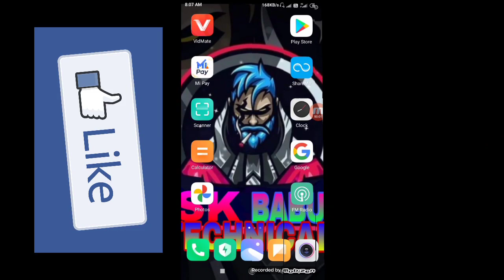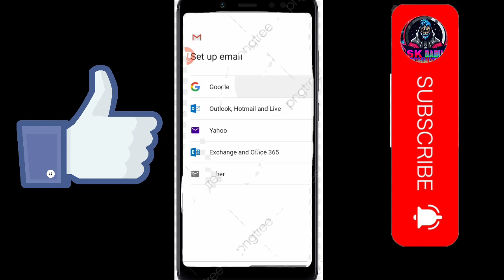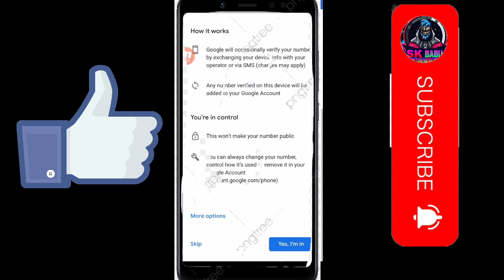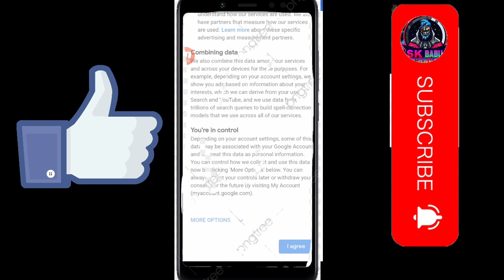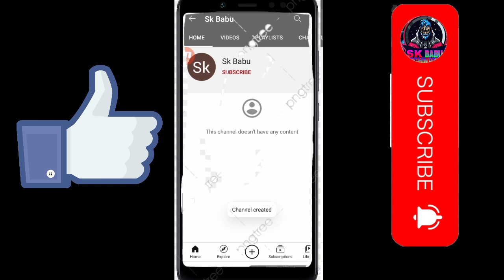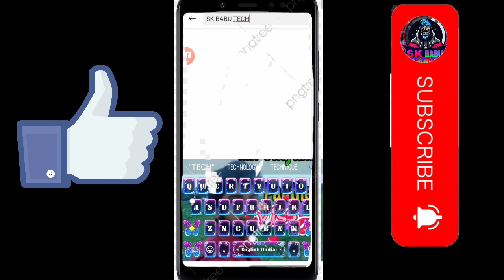//HOW TO MAKE YOUTUBE▶️ CHANNEL// YOUTUBE चैनल कैसे बनायें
SABHI PRAKARAN KI INFORMATION JALDI SUNEN AUR SABSE PEHLE KAM KARE.
SK BABU TECHNICAL

PHONE SETTING
# APP MAKING
SONG MAKING
APP POST PLAY STORE PER
SOUND BASS
# THIMBLE MAKING
# CHENNAI MAKING
MONEY ARN

AND

DJ SONG & LOVE SUNNE KE SEARCH🔍 BKARE
MR. SATYAM PANTHER